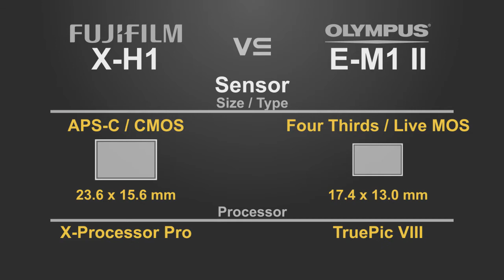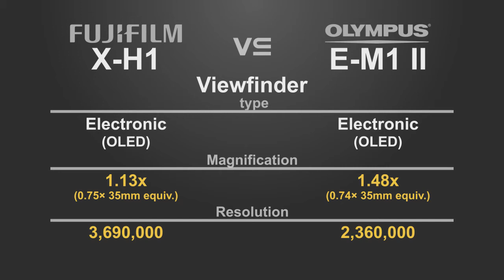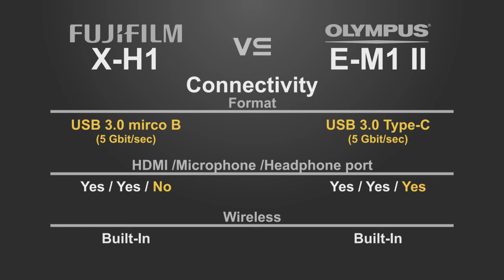FujiFilm X-H1 vs Olympus OM-D E-M1 Mark II